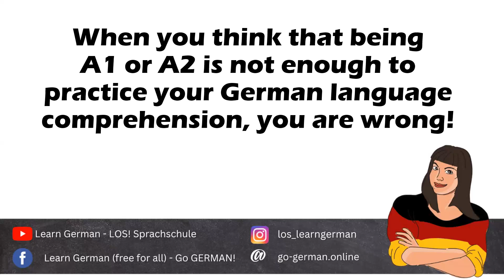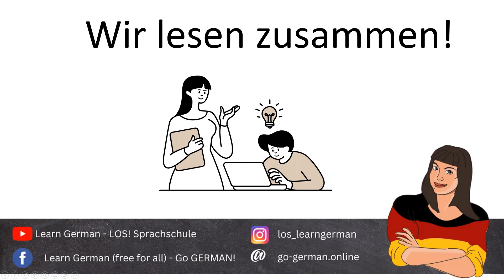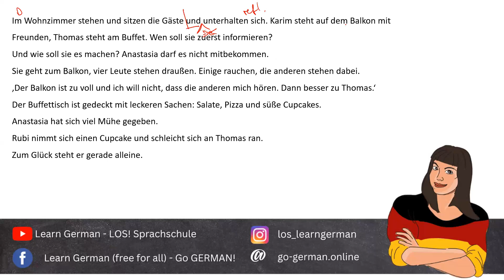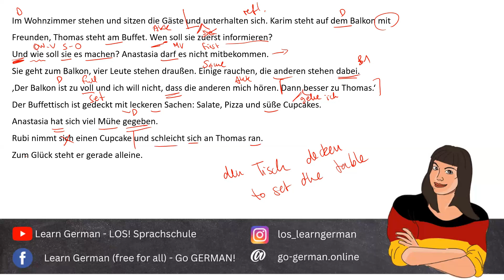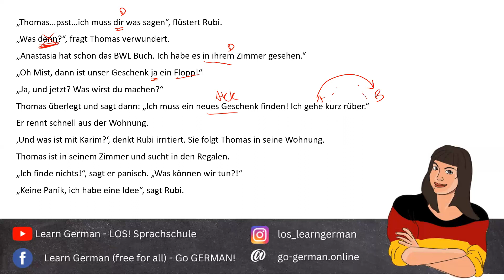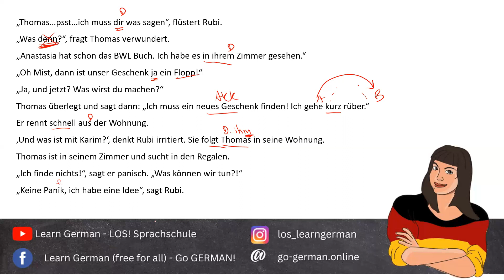Fun A1/A2 German Stories: Learn While You Listen!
Join the excitement of Anastasia's birthday in Episode 21 as Thomas faces a last-minute crisis with his gift! Feeling that his present isn't good enough, he scrambles to find a quick solution. This engaging episode offers a captivating audio story, followed by the script for you to read along, and concludes with a grammar lesson tailored for A1/A2 learners. Perfect for those looking to enhance their German skills while enjoying a fun and relatable tale about friendship and creativity. Don't miss this entertaining way to learn German!

00:00 Greetings
00:47 Listening
02:39 Explaination + Script